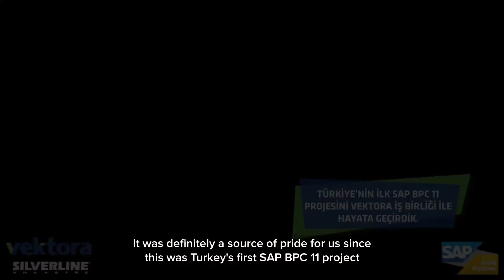Silverline SAP BPC 11 Project Success Story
Türkiye'nin ilk SAP BPC 11 Projesi Vektora ve Silverline iş ortaklığı ile canlıya geçti. Silverline Bütçe ve RapTurkey's first SAP BPC 11 Project has realized with the cooperation of Vektora and Silverline.